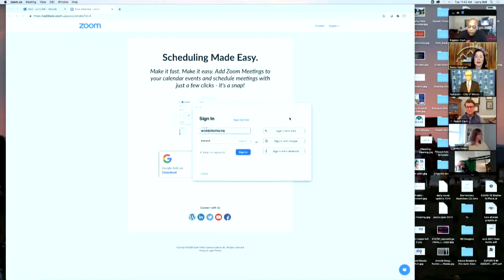Triad Mayors call on Congress to pass the Restaurants Act